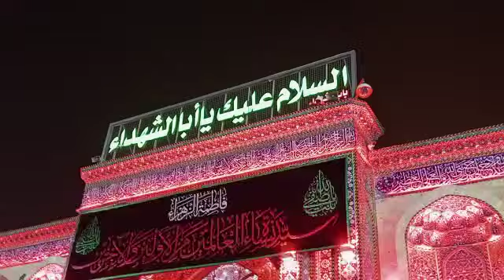Roza.e.imam Hussain shahan shah.e.krbala a.s .